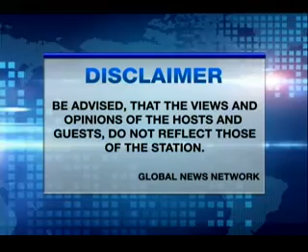FORCE OF LAW JAN 10 2015 PART1 mpeg4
"BILIBID" or NOT, FORCE OF LAW PART I, Atty. Alan Paguia lambasts the anomalies and corruption within the Bilibid Prison complex and the culpability of officials of the BS Aquino government...